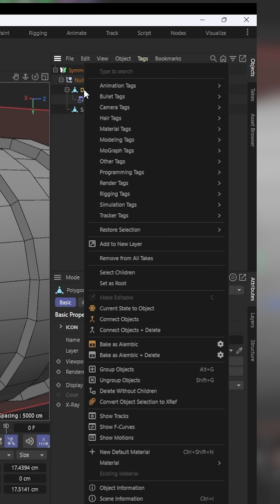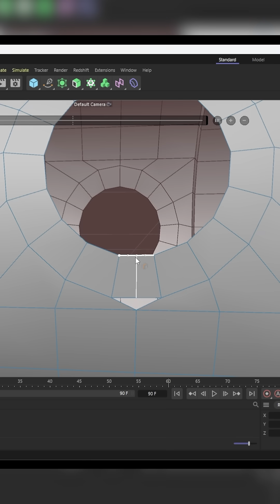Perfect Hole in Cinema 4D (almost)! 🔥🛠️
Struggling to cut perfectly aligned holes in Cinema 4D? Here’s how I used Wrap Mode to create a clean circular cut that follows the curve of my cannon barrel! 🎯 This trick keeps your topology neat and game-ready for Unreal Engine!